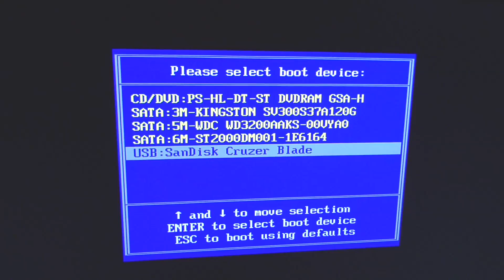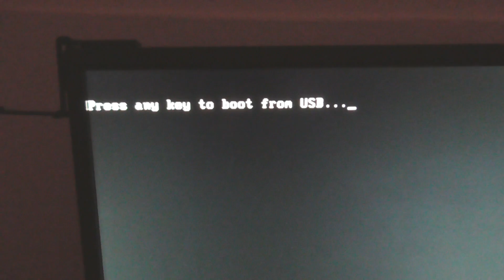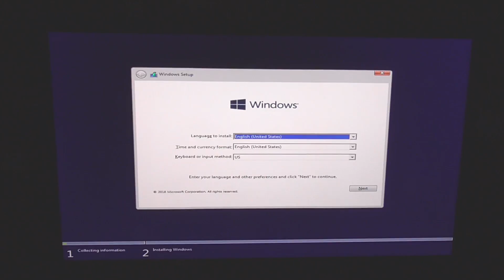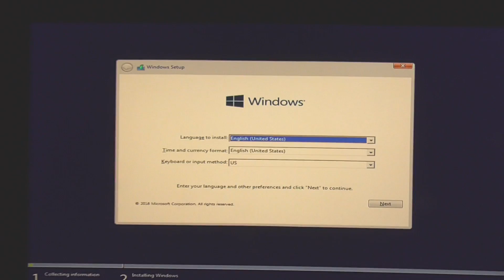How to fix "A disk read error occurred" while booting from USB Flash Drive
Displayed messages:
 - Press any key to boot from USB...
 - A disk read error occurred
 - Press Ctrl+Alt+Del to restart

Solution:
Try to unplug a few USB cables from the PC and than try to boot from the bootable USB flash drive